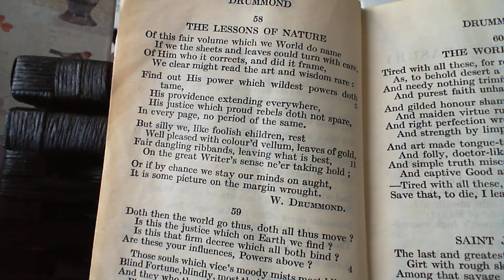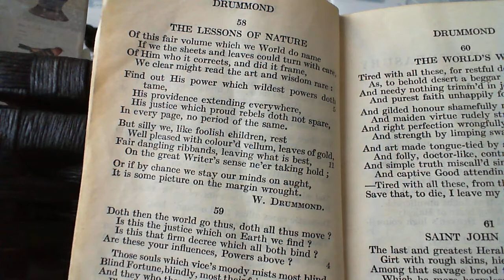The Lessons of Nature - W. Drummond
58  The Lessons of Nature
The fifty-eighth poem in the collection.